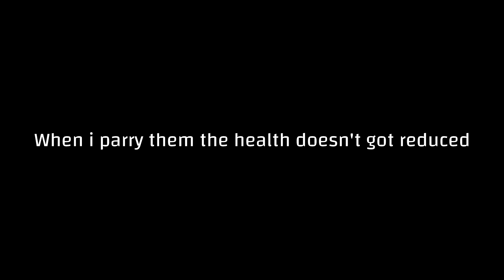Can i beat 2 Chest Pawn in Cuphead DLC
Check out more about Cuphead DLC The Delicious Last Course extra Bosses, guides, maps, glitches news ect:

Chapter List:
00:00 I need more of you support.
00:15 (First try ever) Chess Pawn x2 fight
0:38 (1st closest try) What if i fight 2 of Chess Pawn at the same time
01:17 Can i beat 2 of Chess Pawn in Cuphead DLC
01:46 Can i really survive 2 of Chess Pawn in Cuphead DLC
02:23 Finaly i got them i beat 2x Chess Pawns together.
03:00 Another one
03:33 Trying to beat 2x Chess Pawn with no Damage
04:11 Subscribe 🙏

Cuphead: The Delicious Last Course is an upcoming DLC that will be released on June 30th, 2022. Legendary Chalice will be returning as a new playable character going by "Ms. Chalice", and that there will be new bosses, levels, and a new friendly character called Chef Saltbaker. The DLC is preceded by Cuphead.